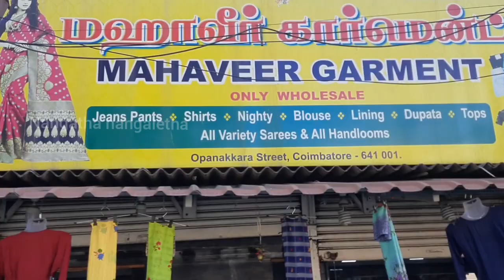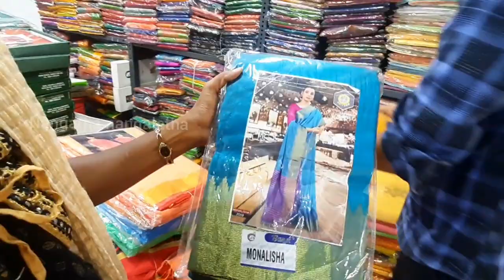Wholesale shop in Coimbatore | A to Z all dress available in wholesale | Surat விலைக்கே நம்ம கோவையில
Address 👇👇👇

Mahaveer garments
only wholesale
487, oppanakara street
Coimbatore

Mobile

உங்க கடை நம்ம Youtube Channel - ல வர வேண்டுமா இந்த நம்பருக்கு Contact பண்ணுங்க -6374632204 (free promotions )

For advertising, YouTube related enquiries contact above 👆 mentioned number or email to this id